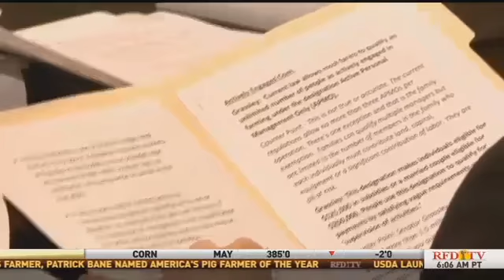USMCA GOING FORWARD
October 8,2018 Washington

In the wake of the US Mexico Canada agreement, the Secretary of Agriculture says the Trump administration is already “onto the next deal.” RFD-TV’s Sarah Mock reports on where officials may be looking next.

The President says despite China’s interest in returning to the table, Trump says it’s not the right time.

 “China wants to talk, very badly, and I said frankly, it’s too early to talk, can’t talk now because they’re not ready. They’ve been ripping us for so many years, it can’t happen that quickly. And if politically people force it too quickly, we aren’t going to get the right deal.”

But trade deals won’t stop, officials say, and the president insists he’ll continue to use tariffs to press for concessions, naming the EU Auto Tariffs specifically. but US Ag is more interested in opening the japanese market, and were happy to hear the administration announce talks on a bilateral.

 “One of the reasons we continue to push for TPP. Japan and Vietnam were two of the largest markets that we were going to receive out of the multilateral agreement. So what we’d like to see is more of a TPP language that we used already with Japan.”

Administration officials have been clear they’ll be using Japan’s recent agreements with other nations as a yardstick to evaluate a future deal.

 “Japan has done a very sweet deal with the EU, we think that we’re a better ally of Japan than the EU is, and we’d like an equal or better deal than Japan gave the EU regarding ag. We think we’ve been wonderful allies and great protectionists of Japan and their country for many years. […] Why don’t you treat us like other people? That’s what we would want.”

As lawmakers wait to learn more on Japan talks, many are still concerned with section 232 steel and aluminum tariffs that will remain in place against Canada and Mexico despite the new trade agreement. The movement in the senate to limit the president’s authority to implement tariffs is gaining moment.

“I think that congress needs to review the president’s authority under 232. I’m leaning towards supporting portman, Ernst on their bill on rewriting 232.”

In addition to keeping tariffs that have led to retaliation against US AG, farm groups are also concerned the president may pull out of the current nafta before the USCMA is fully in place. Perdue says he expects NAFTA to remain in place until the new agreement is agreed to by congress. For RFDTV, I’m Sarah Mock in Washington.

Specific wins during TPP discussions, which Ag groups will hope to see in a new bilateral with Japan, included sanitary and phytosanitary provisions as well as improvements in access and to dispute settlement mechanisms.
with
Trump
Goule
Perdue
Grassley

Sarah Mock
Washington Bureau Chief, RFD-TV